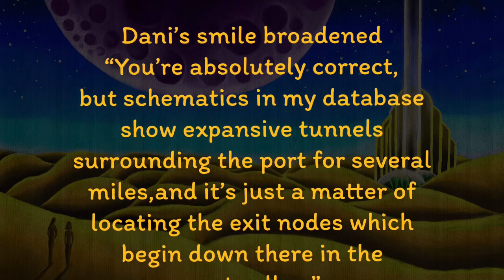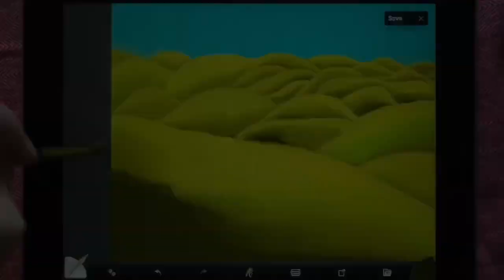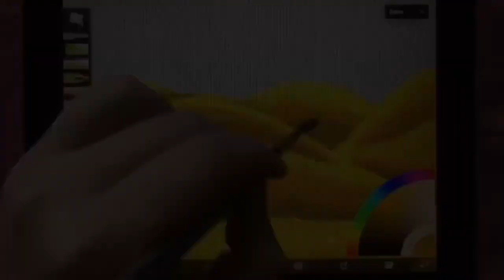Approaching Tallus Station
I’m excited to share with you my recent work “Approaching Tallus Station” I created this painting over 6 weekends and it is the 8th in my new series exploring the adventurer in us all. New worlds, unexpected voyages, mysterious revelations, new friendships and quiet moments of joy on reflection of the wonders of our universe.